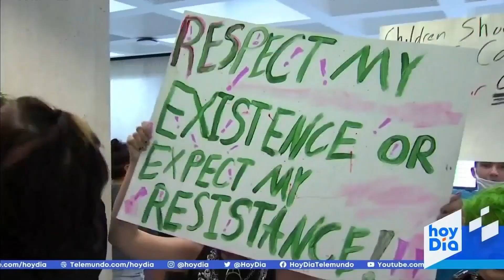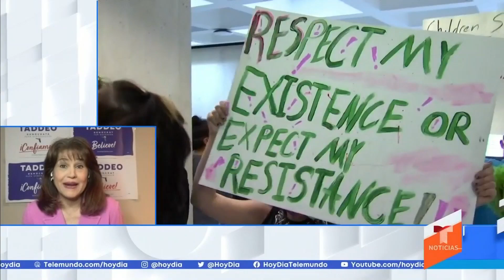Habla una senadora que rechaza la ley 'Don't say gay' | Noticias Telemundo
Video oficial de Noticias Telemundo. La senadora estatal por Florida Annette Taddeo habla del impacto que tendrá en la salud mental de los jóvenes el hecho de que no puedan hablar sobre su orientación sexual. "Estoy segura que va a terminar en la Corte y que es inconstitucional", dice.